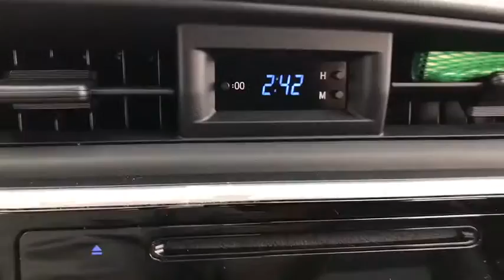2017 Toyota Corolla near me Waukegan, Gurnee, Kenosha, WI, Fox Lake, Libertyville, IL T23531A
Super White Used 2017 Toyota Corolla available near me in Waukegan, Wisconsin at Classic Toyota. Servicing the Gurnee, Kenosha, WI,  Fox Lake, Libertyville, IL area.

Classic Toyota
515 N Green Bay Rd

*One Owner* Take a look at this low mileage 2017 Toyota Corolla! This 2017 Toyota Corolla is packed with convenient features, 6 Touch Screen Display, Bluetooth, Backup Camera, Keyless Entry, Cruise Control, and much more! Reliable, great MPG, and plenty of passenger room. Visit Classic Toyota Today! The Friendliest Place In Town!